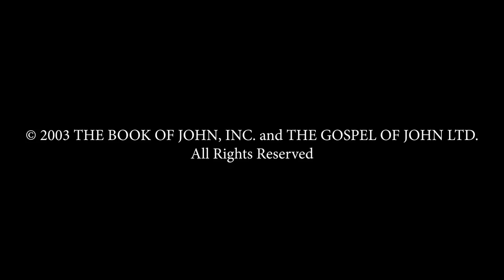Spanish - JUAN! JESUS IS LORD TO THE GLORY OF GOD OUR FATHER! Genesis To Revelation! HD(19)